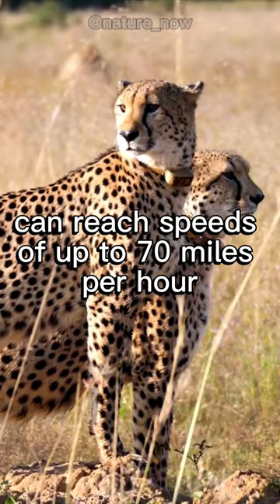Cheetahs | The Speedster of the Savannah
🐆 Get ready to embark on a thrilling journey into the world of the fastest land animals on the planet – cheetahs! Join us as we explore the incredible lives, unique adaptations, and breathtaking hunting prowess of these magnificent big cats. From their lightning-fast sprints to their stunning spots, you'll discover why cheetahs are truly nature's ultimate speedsters. 🏁🌍